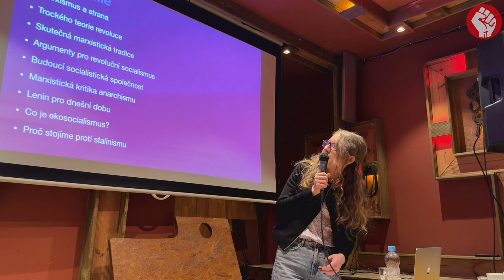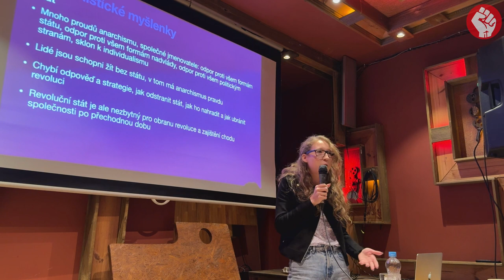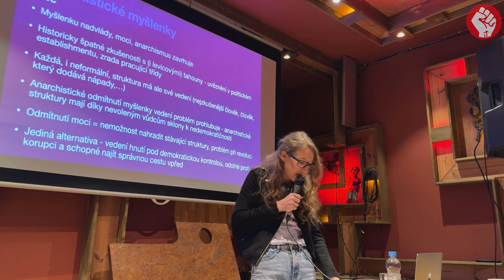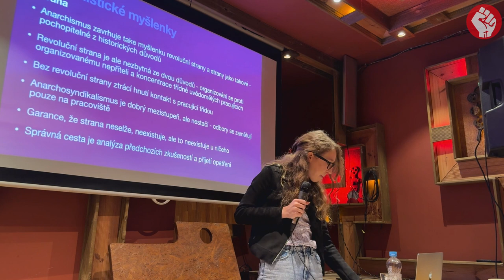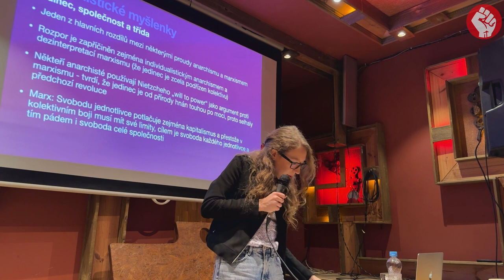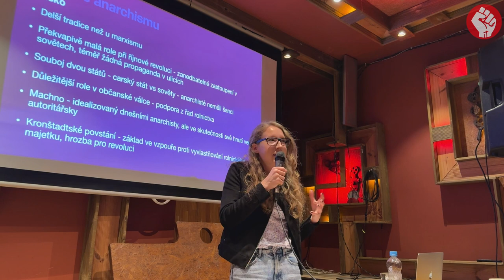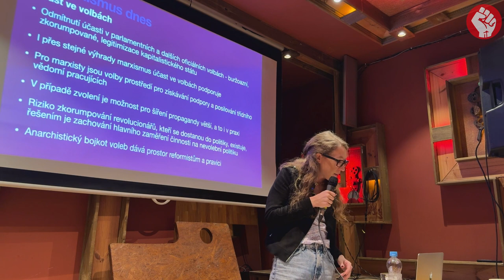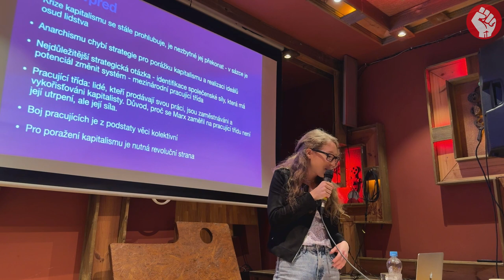Marxismus a anarchismus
Co mají společného marxismus a anarchismus? Co tyto směry naopak rozděluje? A proč anarchistická strategie nefunguje?
Přijďte se o tom s námi pobavit 11. ledna do Crossu na přednášku pořádanou Socialistickou solidaritou, na které bude hovořit její členka Markéta Juřicová.